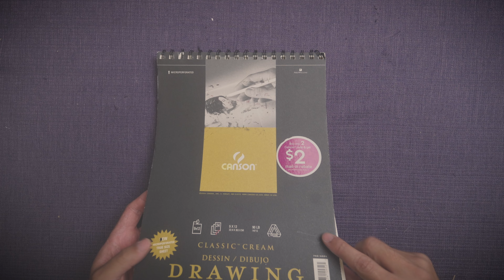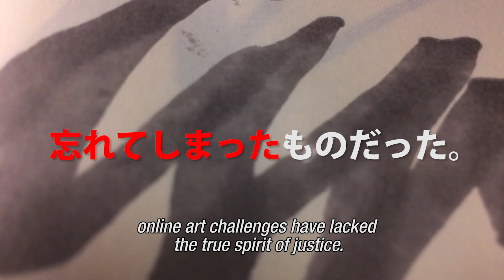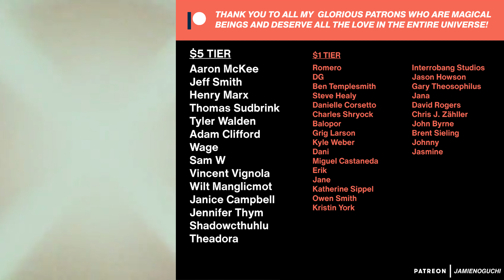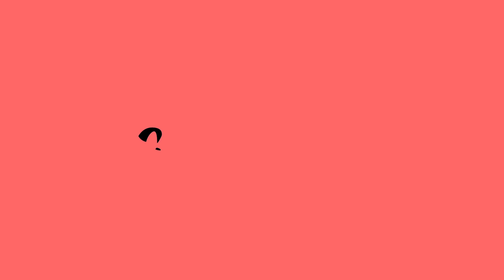Tokutember, a September Art Challenge for Everyone, Even if You Don't Know What Tokusatsu is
It's September which means it's time for the Tokutember art challenge! Here's a little primer on what it is and tokusatsu, the genre it's dedicated to.

Tokutember prompts are here!

TOOLS AND SERVICES I USE FOR ART AND VIDEO